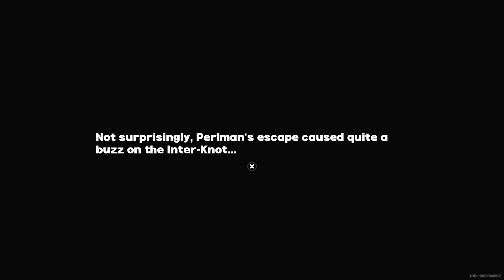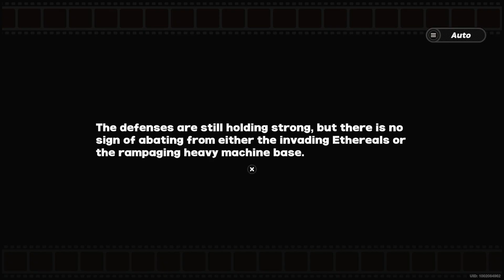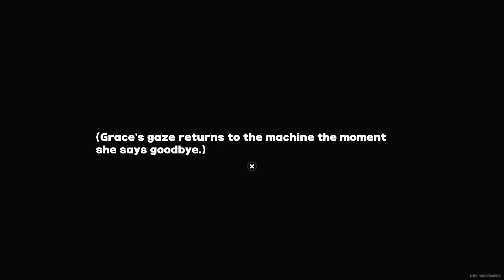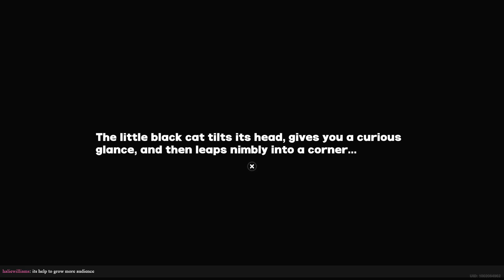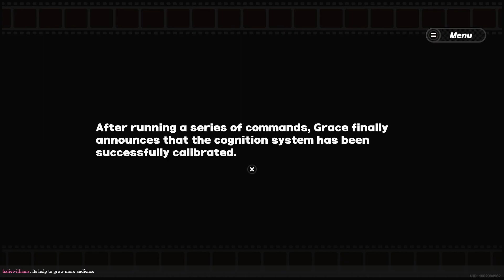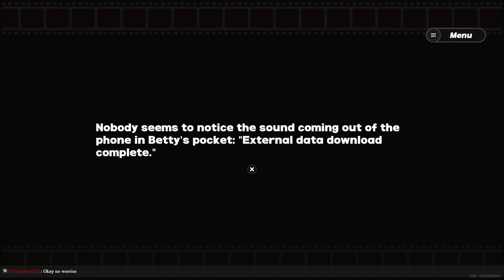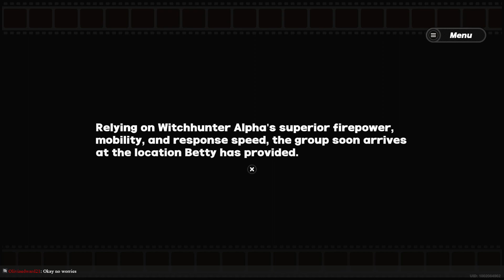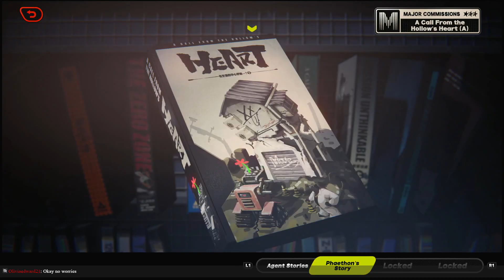Zenless Zone Zero Live EXTRA Gameplay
Time to resum- Wait I almost FINISH the story(For now till next update)?!?!
Well Time to grind so I can HOPEFULLY get ZHU YUAN

With that said, Take care Everyone, & enjoy the rest of your day.
Enjoy the VOD